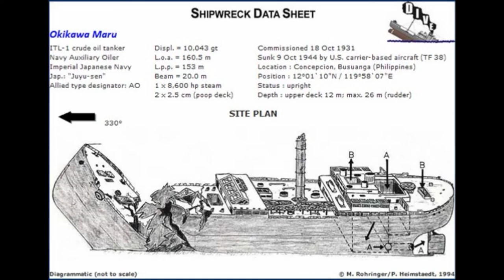Wreck Dive (OKIKAWA MARU) in Coron, Palawan, Philippines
Wreck Dive: OKIKAWA MARU, Coron Palawan Philippines 19th of Feb -2019

The Okikawa Maru is the largest wreck of the Coron Bay in the Philippines. It is a former civilian Tanker that was sunk in 1944 during World War II by an American air raid.

It has been misidentified for several years with the Taiei Maru also sunk in the area but by a submarine. The Okikawa Maru is 160m long and you will need at least 2 dives to totally explore it!

The Shipwreck now lies upright 26m deep but the main deck is around 12m deep making a shallow and easy wreck dive if you stay outside of the wreck! However there are many deep penetrations possible especially to the engine room by the propeller shaft! There are also several spectacular swim-through especially at the bow that has been blasted by the bomb.

The Marine Life is pretty and you can usually spot Groupers and Sweetlips around the Okikawa Maru. Lionfishes and Nudibranchs are common too. All around the hull there is nice hard and soft Coral and Sponges.

This wreck is great for beginners, however the current can sometimes be strong so you should be careful. Also visibility is sometimes as low as 5m but you can expect 15m with the right tide. It takes about 10min by speed boat from Coron Resorts to reach this dive site.

GoPro Hero4
Video: Mohammad Hassan Al-Naib
             Zonnestraal - De Hofnar
             Extraordinary (feat. Sharna Bass) (Klingande Remix) - Clean Bandit
             New Orleans - Naxxos